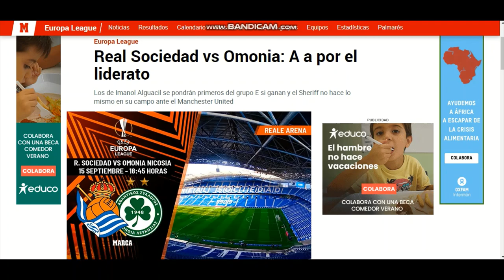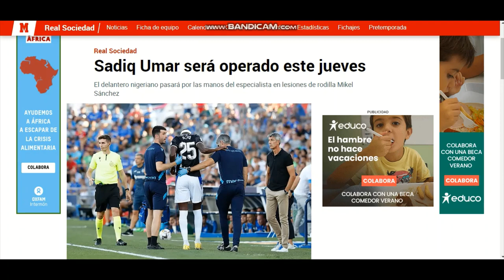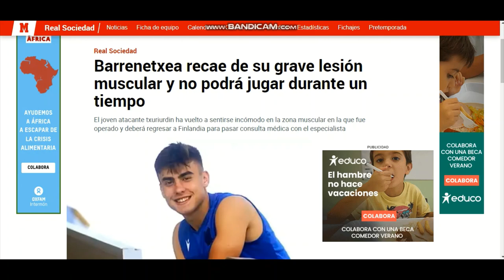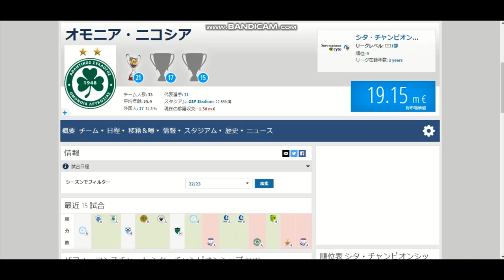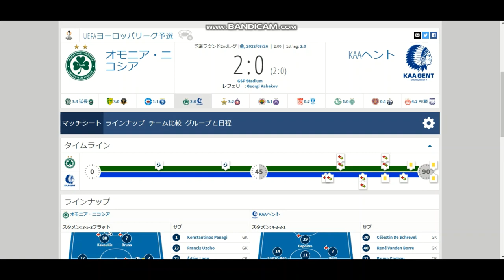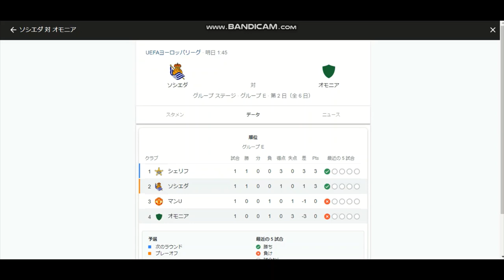ELオモニアニコシア戦,先発予想！